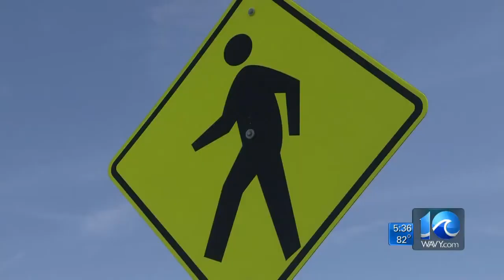Work begins for new Lesner Bridge